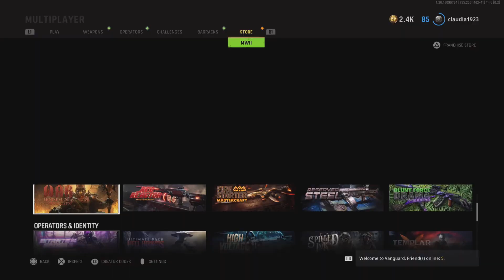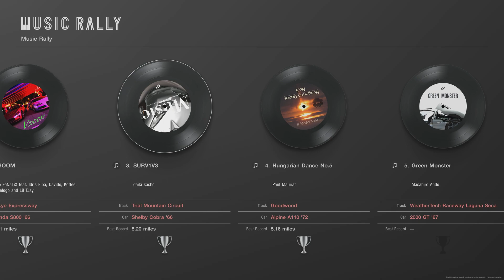Slideshow of Videos and Images 13